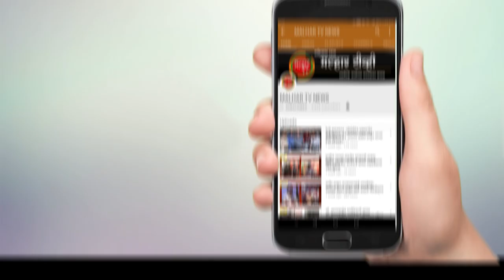सलग दुसर्‍या दिवशीही पनवेल महापालिका हद्दीत कोरोना बाधीतांचा आकडा शंभरच्या पुढे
मंगळवारी तालुक्यात १८१ रुग्णांची नाेंद यामध्ये महापालिका हद्दीत १२७ तर ग्रामिण भागात ५४ नवे रुग्ण

पनवेल तालुक्यात कोरोनाचे थैमान सुरुच आहे. सलग दुसर्‍या दिवशीही पनवेल महापालिका हद्दीत कोरोना बाधीतांचा आकडा शंभरच्या पुढे गेला आहे. मंगळवारी तलुक्यामध्ये १८१ कोरोना बाधितांची नाेंद झाली आहे. यामध्ये महापालिका हद्दीत १२७ तर ग्रामिण भागात ५४ कोरोना रुग्ण सापडले आहे. यामधील महापालिका क्षेत्रातील १ कोरोना बाधीत रुग्णाचा मृत्यू झाला आहे तर ८४ रुग्ण बरे झाले आहेत. आज महापालिका हद्दीतील पनवेल येथील ३७, नवीन पनवेलमधील २३, खारघरमधील १६, खांदा कॉलनीतील १४, कामोठ्यातील १०, कळंबोलीतील ९, ढोंगर्‍याचा पाडा येथील ४, पेणधर येथील ४, वळवली येथील ३, आसुडगाव येथील २, नावडे येथील २ तसेच देवीचा पाडा, तळोजा पांचनंद (भोईर पाडा), पालेखुर्द येथील प्रत्येकी एका रूग्णाचा समावेश आहे. तर ग्रामिण भागात ५४ रुग्ण सापडले आहे. तसेच आज १ कोरोना बाधित रुग्णाचा मृत्यू झाला आहे. महापालिका हद्दीतील नवीन पनवेल सेक्टर ९, राधा पॅलेस सोसायटी, रुम नं डी१/१०२ येथील ४९ वर्षीय व्यक्तीचा कोरोना मुळे मृत्यू झाला आहे. तर आज एकूण ८४ रुग्ण बरे झाले आहे. या मध्ये महापालिका हद्दीतील पनवेल येथील २२, नवीन पनवेल येतील ९, कळंबोली १७, कामोठे ७, खारघर २७ तळोजा २ कोरोना बाधीत रुग्ण बरे झाले असून, त्यांना आज घरी सोडण्यात आले आहे. दरम्यान, आजपर्यंत नोंद झालेल्या पनवेल महापालिका हद्दीतील एकूण २ हजार १४१ कोरोनाबाधित रूग्णांपैकी १ हजार ३३२ रूग्ण बरे होऊन घरी परतले असून ७७ जणांचा दुर्दैवी मृत्यू झाला आहे. सध्या पनवेल महापालिका हद्दीत कोरोनाच्या ७३२ विद्यमान रुग्ण आहेत.